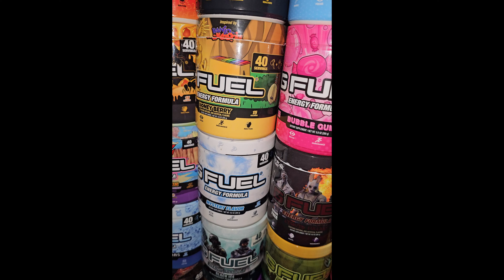G FUEL Butters, Starfruit mixed with milk! Is she good?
Remember that dropping a Sub is always free and helps me out more than you will ever know. Thx for watching.
00:00 - Intro and Mix
01:13 - Taste and thoughts